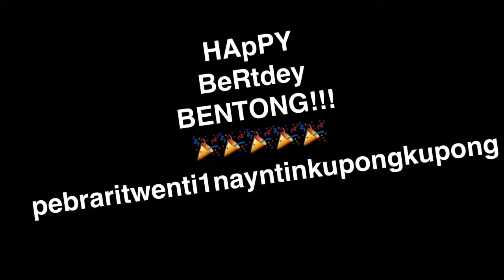Bentot's bday slideshow 2/21/17